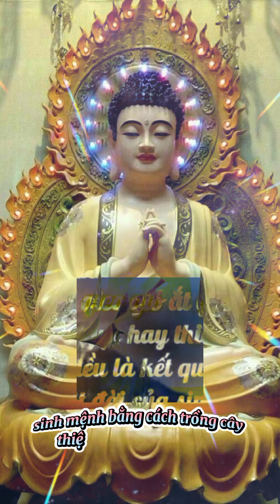Đây là toàn bộ thành trình đến cõi âm gian sao thi